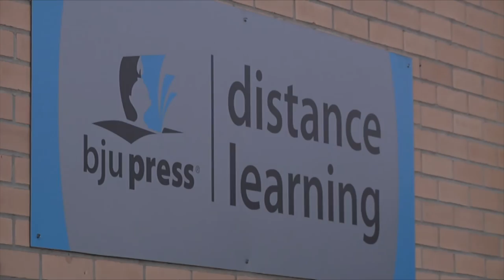Twelfth Night — behind-the-scenes documentary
- In Shakespeare's comic masterpiece Twelfth Night, a love-struck duke, a love-rejecting countess and mistaken identities are all woven into a delightful comedy and embellished with some of the Bard's most memorable characters.